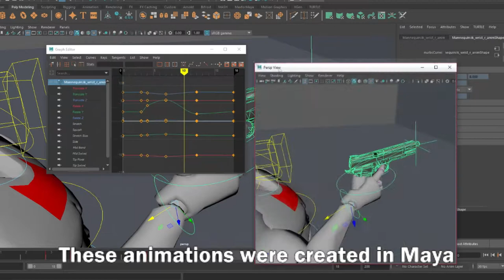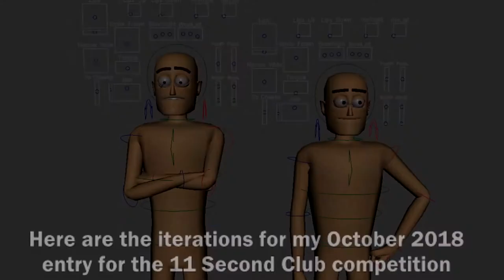3D Animation Showreel by Mark Moran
My animation showreel containing work from my final year at university.